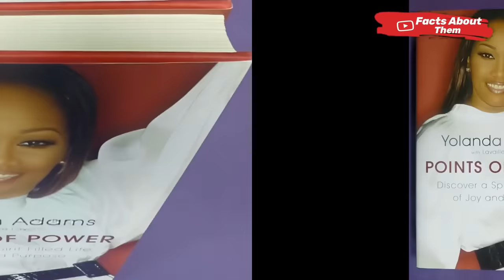Yolanda Adams's DAUGHTER, Husband, Age, Career, House & Net Worth 2024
Yolanda Adams, an accomplished American gospel singer, songwriter, producer, actress, and host of her nationally syndicated morning gospel show, has left an indelible mark on the music industry. Renowned as one of the best-selling gospel artists, Yolanda Adams has sold over 10 million albums worldwide and holds numerous accolades, including four Grammy Awards, four Dove Awards, five BET Awards, six NAACP Image Awards, six Soul Train Music Awards, two BMI Awards, and sixteen Stellar Awards. Notably, Yolanda Adams was the first Gospel artist to receive an American Music Award.
Referred to as the "Queen of Contemporary Gospel Music," the "First Lady of Modern Gospel," and hailed by Variety as the "Reigning Queen of Urban Gospel," Yolanda Adams has received widespread recognition for her contributions. In 2009, Billboard named Yolanda Adams the No. 1 gospel artist of the decade, attributing this recognition to the success of her chart-topping album, "Mountain High...Valley Low."   Watch the Video to know more about Yolanda Adams's DAUGHTER, Husband, Age, Career, House & Net Worth.

YOU MAY ALSO LIKE TO WATCH: Tamela Mann's HUSBAND, 5 Children, Age, Career, House & Net Worth